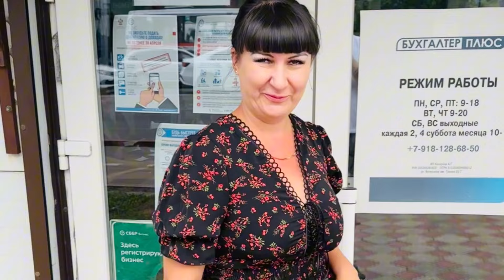Утренний заказ на удивительное поздравление для подруги. Как мы удивили Оксану на работе!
В Альфа-Банке дают 500 ₽, если оформишь Альфа-Карту по моей ссылке. Она бесплатная, с суперкэшбэком до 100% каждый месяц. Вот моя ссылка

Доброе утро, друзья наши! Утренний заказ на классное поздравление.

Каждое утро - это новая страница, новая возможность начать день с позитивом и хорошими эмоциями. Особенно приятно, когда рядом есть друзья, которые способны удивить и порадовать с утра пораньше. В этой статье мы расскажем о том, как одна подруга решила сделать удивительное поздравление для своей именинницы, и как это получилось - поистине классно!

 Утренний заказ на удивление

Как приятно осознавать, что в вашем окружении есть люди, которые готовы выйти за рамки обыденности ради того, чтобы порадовать вас. Так и произошло в нашем случае: главная героиня, Оксана, стала обладательницей удивительного утреннего сюрприза. Она даже не предполагала, что ее подруга готовит нечто особенное.

 Подруга для подруги: как всё началось

Утром, когда Оксана пришла на работу, её подруга уже ждала с классным сюрпризом. Это было не просто поздравление, а целый спектакль, который был разыгран специально для неё! На фоне рабочего процесса, где Оксана трудится в своем «ларёчке», произошло нечто неожиданное.

 «Вы не поверите, где она работает!»

Когда мы говорим о «ларечке», многие могут подумать, что речь идет о чем-то неприметном. Но на самом деле Оксана работала в небольшом офисе, который многие из нас могли бы назвать «бухгалтер плюс». Там царила атмосфера серьезной работы, но именно поэтому сюрприз стал еще более неожиданным.

 Вызываем Оксану на улицу!

Но как же подруга решила удивить Оксану? Она воспользовалась одним из творческих подходов - выманивала ее на улицу, говоря о какой-то важной «проверке». Оксана, не догадываясь об истинных намерениях, вышла на свежий воздух, и тут началось волшебство.

 Подготовка к поздравлению

Как только Оксана вышла, друзья начали петь поздравления, из динамиков раздавались веселые мелодии, а в руках держали плакаты с яркими надписями. Каждый гость подготовил свою часть поздравления - от танцев до выступлений, это было настоящим шоу!

 «Ха-ха, у нас есть сюрприз!»

Вот она, та самая шутка, о которой размышляли друзья! Они принесли Оксане не только шутки, но и легкие подарки - от маленьких настольных сюрпризов до милых кружек. Каждый подарок был выбран с вниманием и заботой, чтобы порадовать именинницу.

 Альфа-Банк: финансовая поддержка с улыбкой

В процессе поздравления, один из друзей вспомнил о недавней акции Альфа-Банка. Он рассказал всем, как банк запускает различные инициативы, и кто знает, может быть, в следующий раз они сделают финансовое поздравление для кого-то еще.

 Отпразднуем по-нашему!

Все желания и поздравления не были бы полными без фраз, которые запускают поток положительных эмоций: «С днем рождения, любви до головокружения!». Эти строки не только задают тон празднику, но и укрепляют связи между людьми, заканчиваются они словами поддержки и дружбы.

 Эмоции и воспоминания

После того как все поздравления были произнесены, никто не остался равнодушным. Улыбки и смех царили среди друзей, а рядом с ними была именинница, которая поразительно улыбалась, осознавая, как много значит для них этот день.

 Что дальше?

Именно такие моменты помогают нам ощущать себя настоящими друзьями. Смех, радость, улыбки - это то, что наполняет наши сердца теплотой и радостью. Когда друзья собираются вместе, они делают этот мир лучше и светлее. Сюрпризы, устраиваемые с любовью, становятся воспоминаниями, которые будут согревать души на протяжении долгих лет.

 Обнимашечки и хорошее настроение

В конце концов, все собрались для того, чтобы подарить друг другу радость, хорошее настроение и, конечно же, подарки. Сюрприз состоялся, и все остались довольны. Такой день, наполненный эмоциями и сюрпризами, безусловно запомнится каждому.

Закажите наше поздравление без повода и с поводом на день рождения, выписку из роддома, свадьбу и другой праздник. Заказать поздравление на ваш праздник с участием Ведущего/Оператора и Панды в красных труселях можно по номеру телефона: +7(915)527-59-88. Мы дарим Вам отличное настроение, счастье, эмоции, любовь! Обязательно делайте «Репост» этого видео…